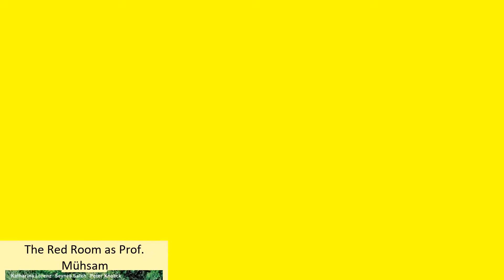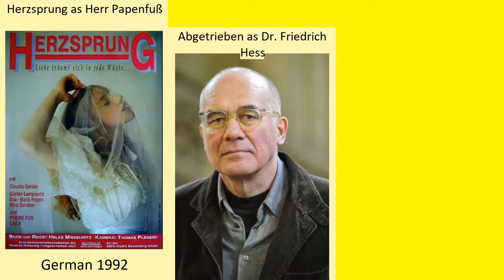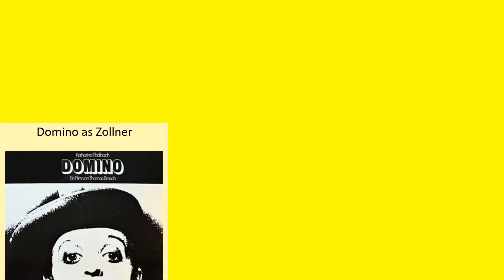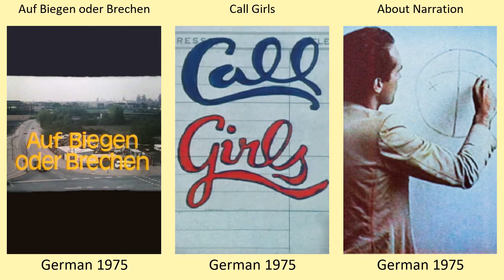Hanns Zischler Full Movies List | All Movies of Hanns Zischler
Full Movies list of Hanns Zischler

Find the list of movies by Hanns Zischler you can find more information, movie trailers, posters, reviews, youtube links in below link.
Wim Wenders, Desperado -- Hanns Zischler as Self

Professor Wall im Bordell -- Hanns Zischler as Professor Wall

Krieg und Frieden – Deutsch-sowjetische Skizzen -- Hanns Zischler as Narrator

Katie Fforde: Ziemlich beste Freundinnen -- Hanns Zischler as Douglas van Garden

Allmen and the Dragonflies -- Hanns Zischler as Hirt Senior

Einen Moment fürs Leben -- Hanns Zischler as Samuel Silchester

Crash Test Aglaé -- Hanns Zischler as Friedrich Fürstenberg - le PDG

A Prominent Patient -- Hanns Zischler as Dr. Stein

Der Gutachter: Ein Mord zu viel -- Hanns Zischler as H. Moldenhauer

1917: The real October -- Hanns Zischler as Alexander Benois (voice)

Bimbes: Die schwarzen Kassen des Helmut Kohl -- Hanns Zischler as Himself (reader)

1917 - Der wahre Oktober -- Hanns Zischler as Alexandre Benois (voix)

Ein Mann unter Verdacht -- Hanns Zischler as Anjas Vater

So broad and big - The nature of Otto Modersohn -- Hanns Zischler as Narrator (voice)

Chamisso’s Shadow -- Hanns Zischler as Adelbert von Chamisso (voice)

What Happens In Your Brain If You See a German Word Like...? -- Hanns Zischler as Narrator

Brief an mein Leben -- Hanns Zischler as Dr. Pogel

Clouds of Sils Maria -- Hanns Zischler as Henryk Wald

Der Tote im Eis -- Hanns Zischler as Dr. Lutz Conrad

Whispers Behind the Wall -- Hanns Zischler as Martins Vater

The Case of Jakob von Metzler -- Hanns Zischler as Friedrich von Metzler

In der Welt habt ihr Angst -- Hanns Zischler as Johannes Baumann

The Red Room -- Hanns Zischler as Prof. Mühsam

Auge in Auge - Eine deutsche Filmgeschichte -- Hanns Zischler as Self

Todsünde -- Hanns...